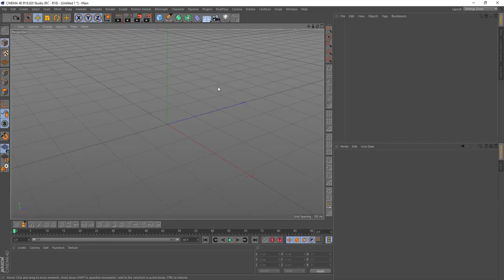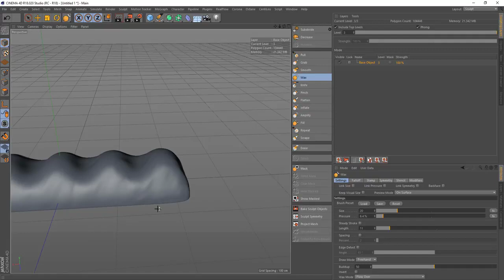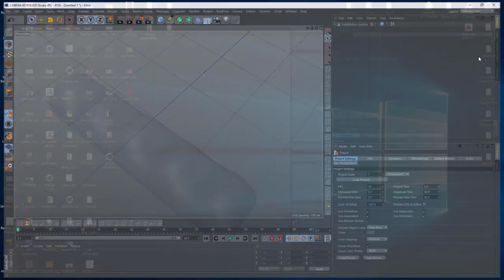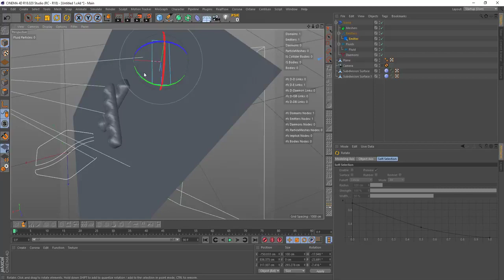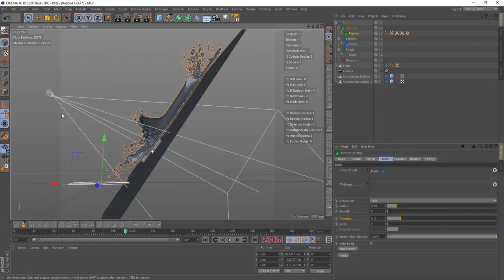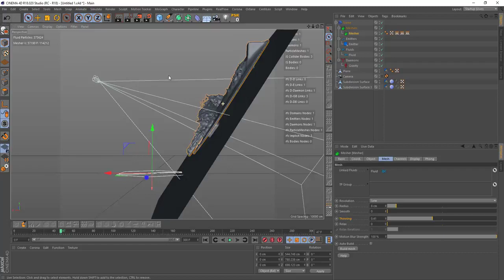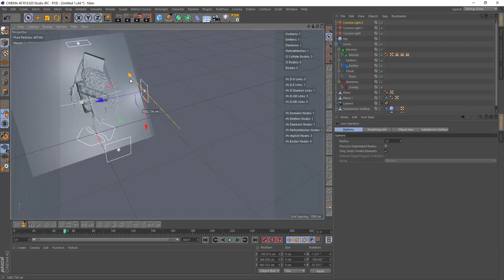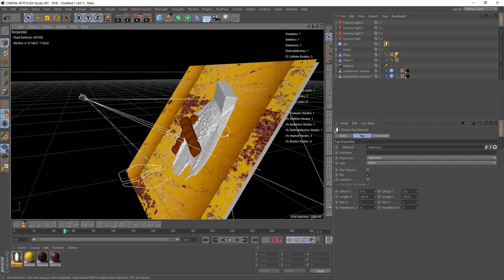Cinema 4d Chocolate